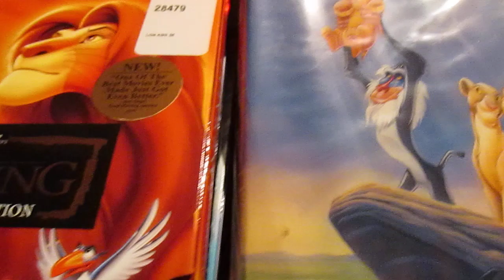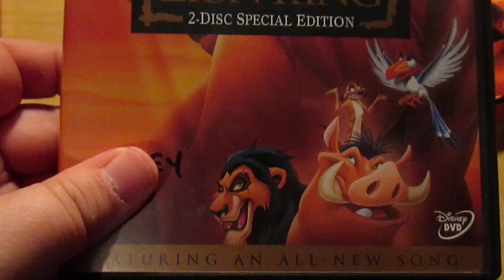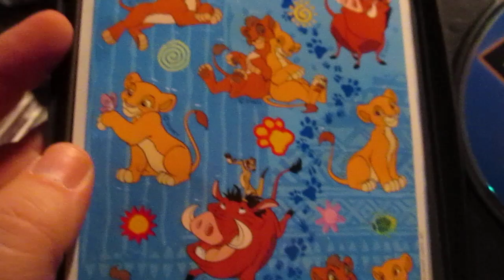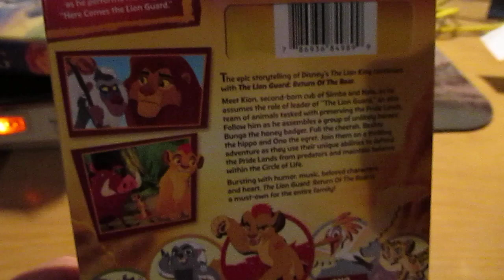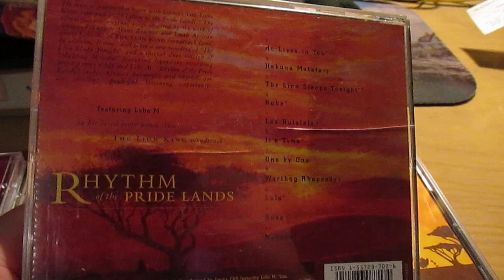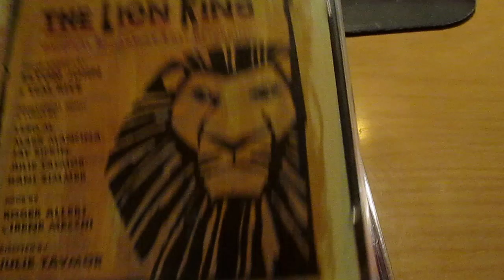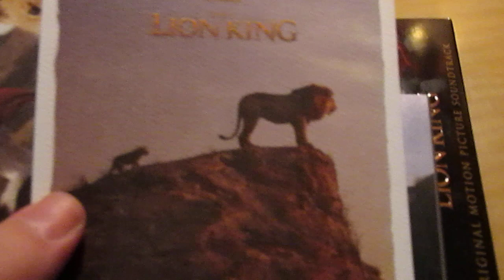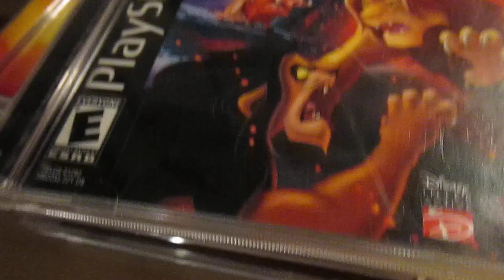Disney's Lion King VHS DVDs CDs and Video Games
My Collection of Lion King DVDS, Music CDS, Video Games, and the original VHS tape from 1995 :) Everything is still in great shape :)